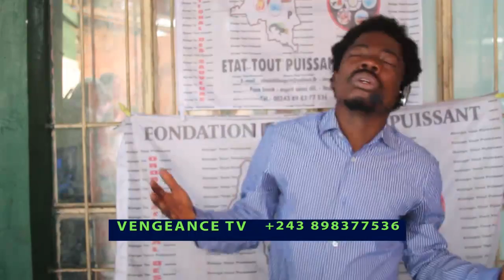Voici LE SECRET DE PAPA CHARLES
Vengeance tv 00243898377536